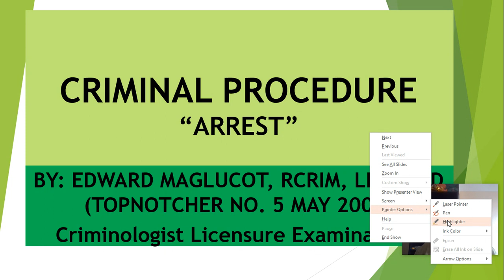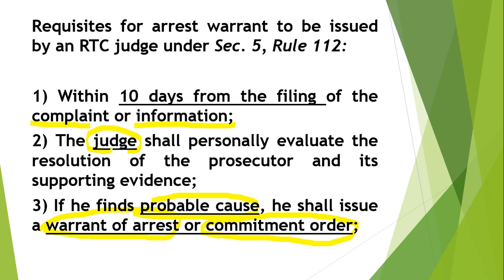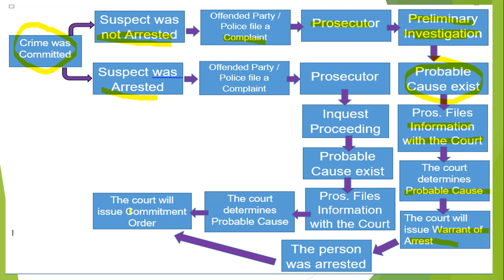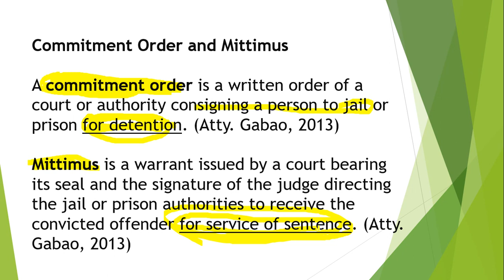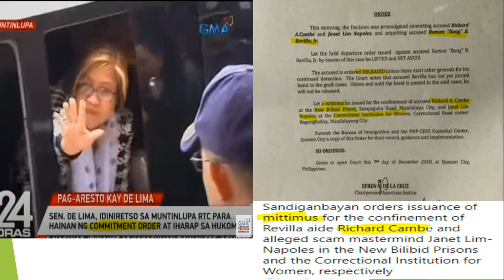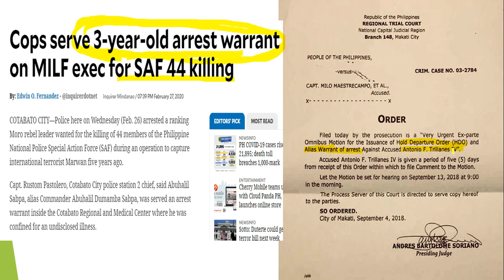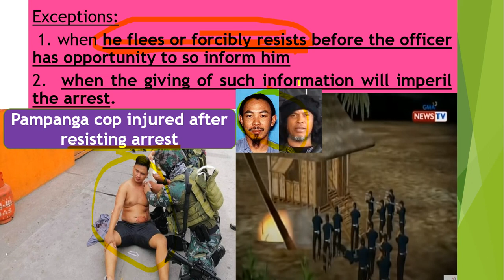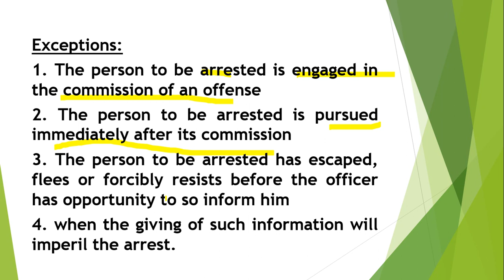Criminal Procedure: Arrest